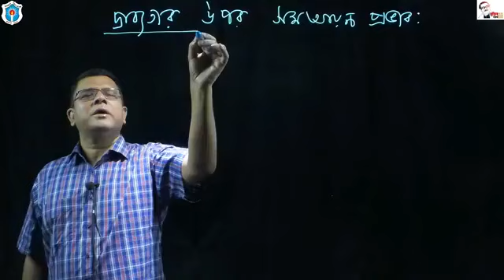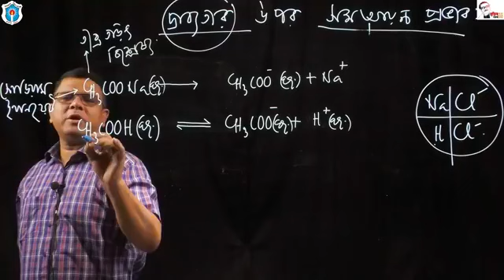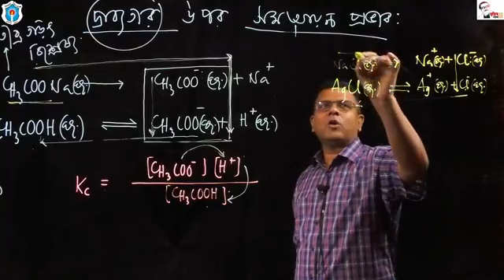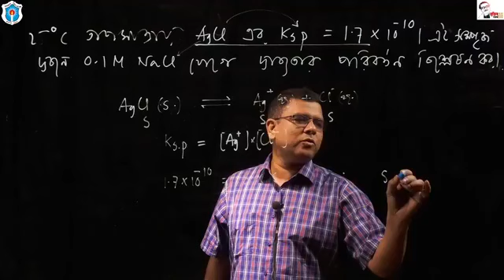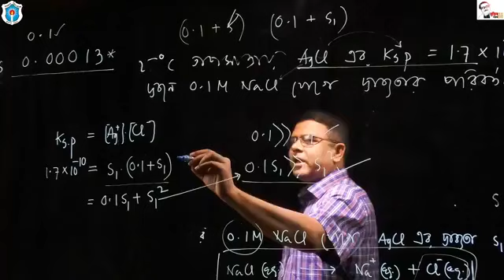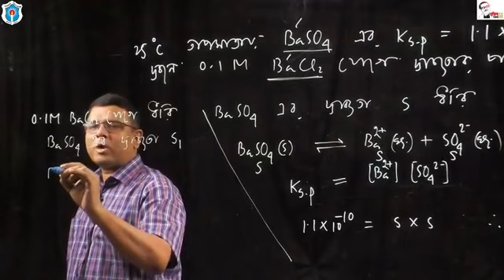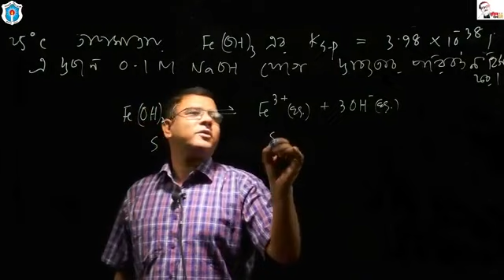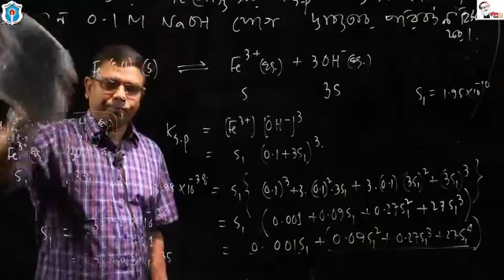বিষয়ঃ দ্রাব্যতার উপর সমআয়নের প্রভাব; মোঃ আব্দুল হামিদ, সহকারী অধ্যাপক (রসায়ন), ঢাকা কলেজ, ঢাকা।